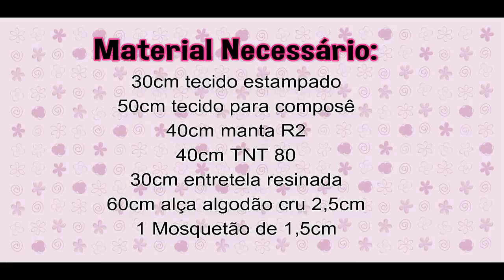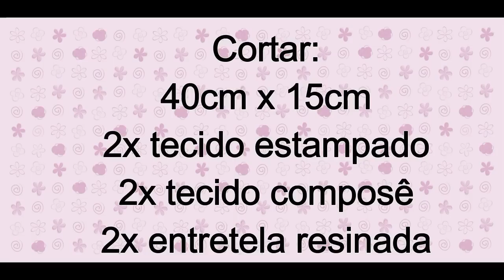Cris Ramos - Refil de Bolsa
À convite da Círculo, a artesã Cris Ramos ensina a confeccionar um lindo organizador de bolsa.

40 cm de manta R2
40 cm TNT 80
30 cm entretela resinada
60 cm alça algodão cru 2,5
1 mosquetão de 1,5cm